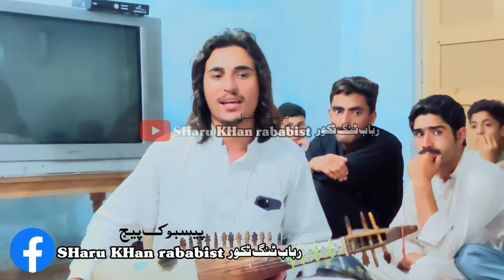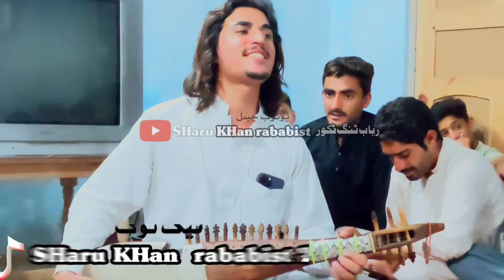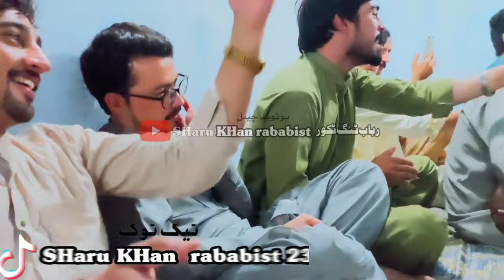sajjad gullrang || new full song tiktok | aman me da zwe num de